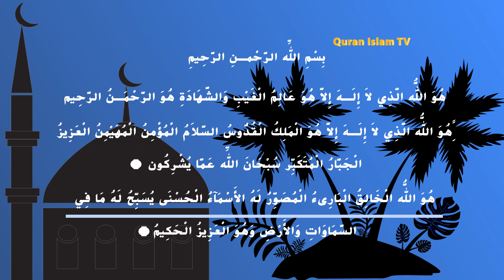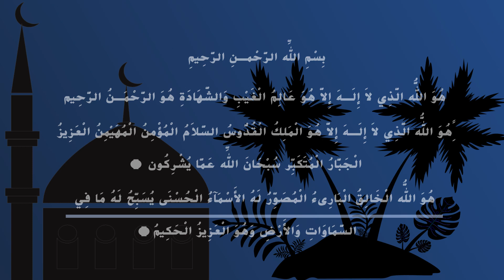Last 3 verses of Surah Hashr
Read Quran With transilation to understand,Please pray each & every Muslim & Muslimah & pass away Misfortunate from this world. .  Any assistance logo ,Graphics, audio, video edit , or shoot , & Pro Photography just check me send message.